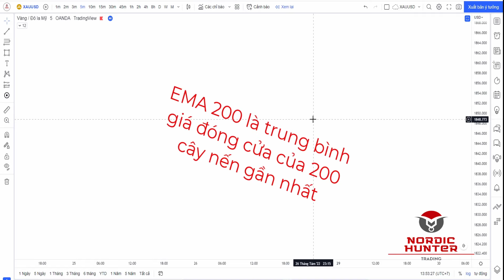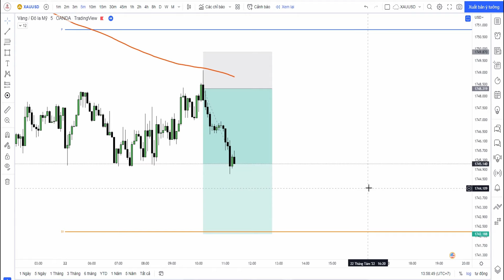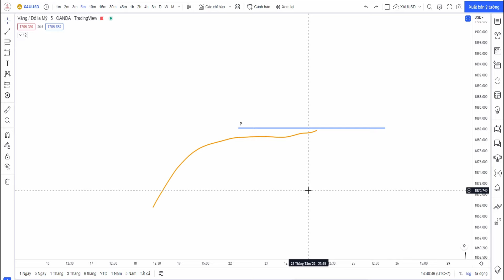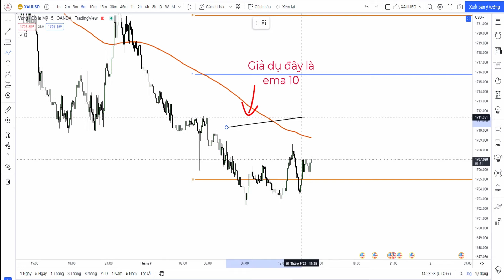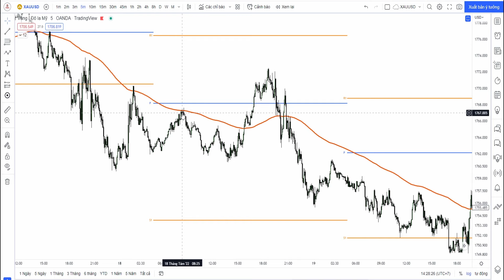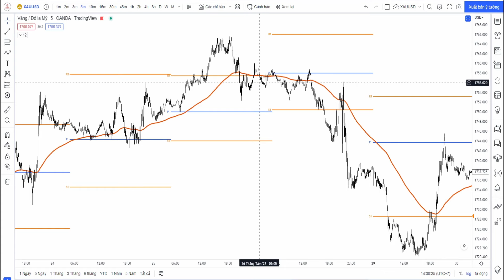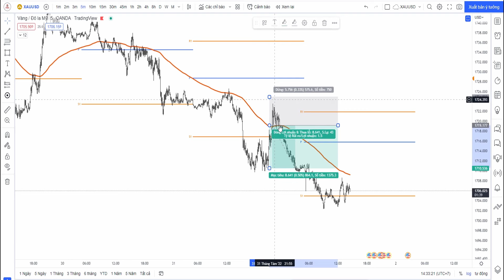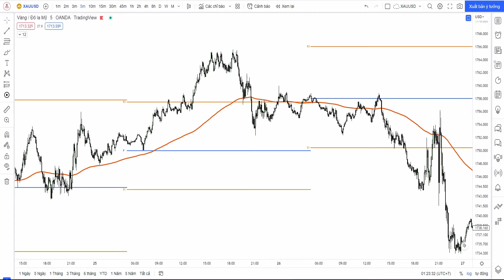2, EMA 200 - Dây Điện Tử Thần Khiến Giá Đảo Chiều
EMA 200 là một indicator mình đã sử dụng nó trong trading từ cách đây rất lâu, video trên chỉ nói riêng về chỉ báo EMA 200 kết hợp với Pivot Point về cách sử dụng và ứng dụng của nó, mà chưa có kết hợp các yếu tố về cấu trúc và cung cầu. Để take profit cần kết hợp 2 indicator cùng các yếu tố khác !

📌📌Một Số Lưu Ý Khi Bạn Mới Xem Kênh :

- Mọi video mình chia sẻ đều là kinh nghiệm cá nhân và nó không phải là lời khuyên đầu tư. Mong bạn sẽ nhận được những kiến thức mà bạn cảm thấy hiệu quả và có giá trị.

- Giao dịch trên thị trường Là Một Môn Thể Thao Luôn Tiềm Ẩn Rủi Ro Cao, bạn hãy tự chịu trách nhiệm cho mọi quyết định của mình, và nên dùng một số vốn hợp lý, tránh all-in, lao vào như một canh bạc !!! thị trường đầu tư rủi ro này có thể sẽ không phù hợp cho số đông.

- Hiện Tại Mình Chỉ Có 1 Kênh Discord Duy Nhất, Mọi Người Lưu Ý Cẩn Thận Tránh Những Nguồn Mạo Danh Khác !!